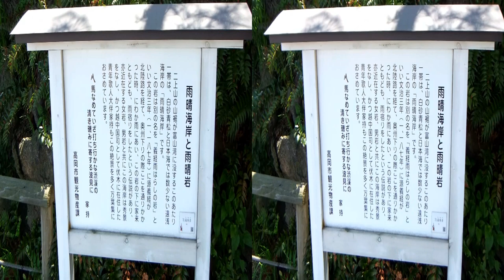20130504 雨晴海岸 風景画像 [3D][スライドショー][音声なし]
雨晴海岸